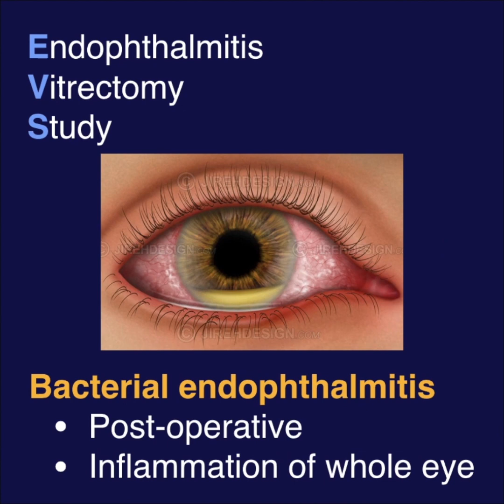EVS - Endophthalmitis Vitrectomy Study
The endophthalmitis vitrectomy study was a randomized control trial of 420 patients with postoperative bacterial endophthalmitis treated with either tap and inject or vitrectomy, with or without systemic antibiotics.

Patients presenting with Light Perception *or worse* had a 3 TIMES better chance of achieving 20/40 or better if treated with vitrectomy compared to tap and inject!